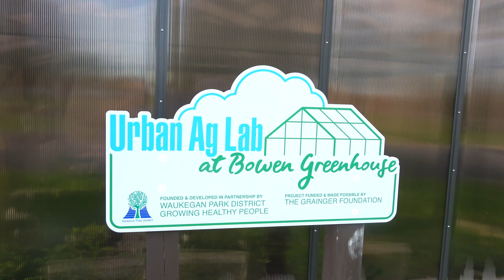2023 National Gold Medal Finalist | Waukegan Park District